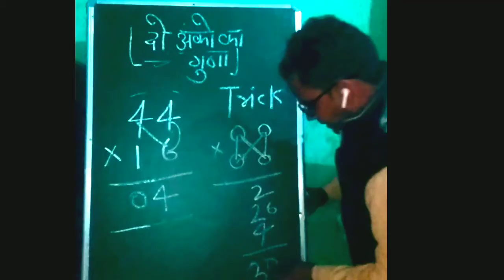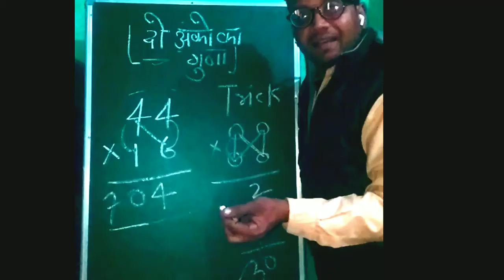2 अंकों के गुणा करने की आसान ट्रिक।। गुणा करने का आसान तरीका 2022।। two digit number multiplication।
#2 अंकों का गुणा करने का नया तरीका ‌